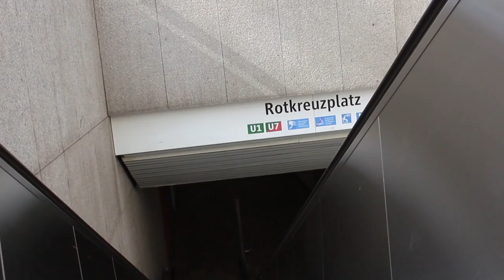Vlog 011: Why you shouldn't go to Germany.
Germany is a country where it never stop raining, people are rude, and architecture is ugly ... See by yourself

let's keep in touch every Monday for a new adventure on this channel.
You can also propose me to discover anything that matter for you on Facebook
And keep in touch on Instagram ! Baptiste_Segers